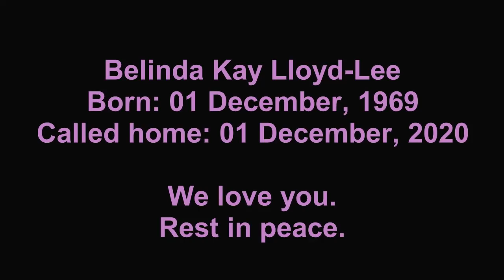In memory of Ellie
In memory of my beautiful wife, who passed away 01 December, 2020.

Many of the photos used in this slideshow are not the best quality.  They are chosen because they have special significance to me or Ellie.

I have also posted a video of the entire memorial service for those who are interested.  That video is also not the best quality, especially the sound-track.  For some reason, most of the speakers were not picked up very well so you will have to turn up the volume for the talks and then turn it back down again for the hymns.